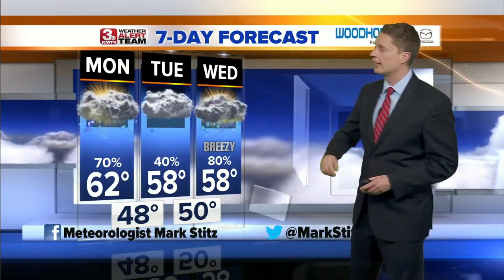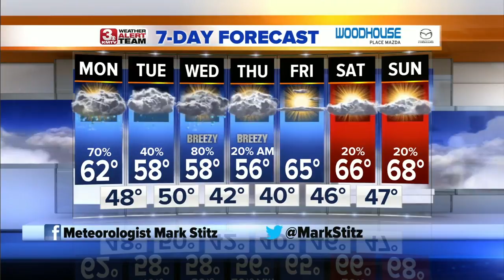Mark's Afternoon Forecast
Another round of scattered showers and storms is expected Monday.